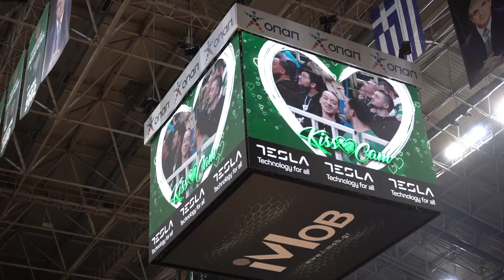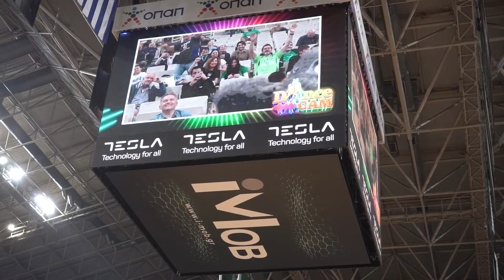Panathinaikos BC - FC Barcelona 74-88 | Behind the scenes | EuroLeague Round 30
Παναθηναϊκός - Μπαρτσελόνα | Παρακάμερα | Ευρωλίγκα | 30η Αγωνιστική